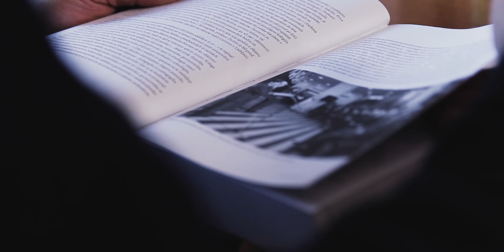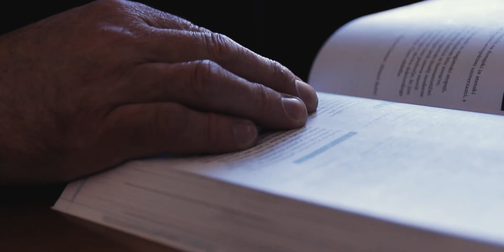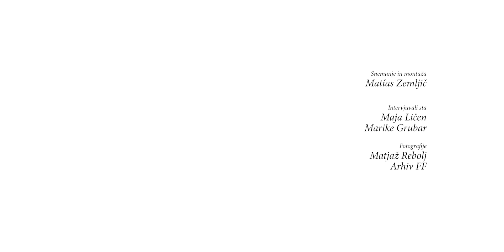Stoletnica FF - prof. dr. Valentin Bucik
Ob stoletnici Filozofske fakultete UL smo se pogovarjali z nekdanjimi dekani in dekanjami. Spomine obuja prof. dr. Valentin Bucik, ki je bil dekan FF od 2007 do 2011.